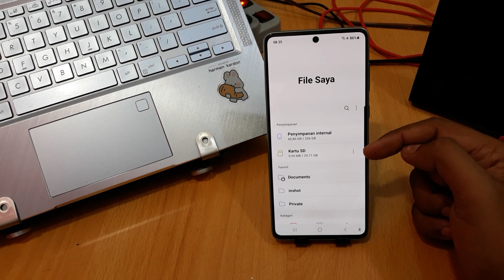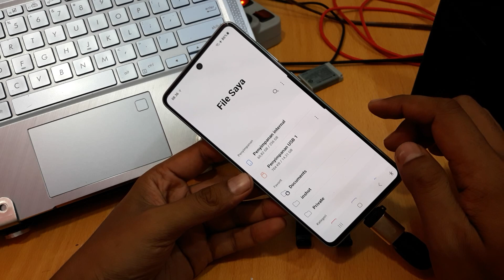CARA MELEPAS KARTU SD DI HP SAMSUNG